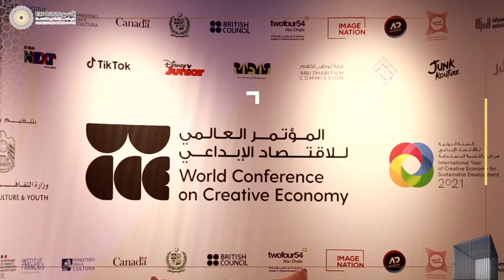نورة الكعبي: استضافة الإمارات للمؤتمر العالمي للاقتصاد الإبداعي للتأكيد على أهمية الاقتصاد الإبداعي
معالي ، وزيرة الثقافة والشباب: استضافة الإمارات لـ المؤتمر_العالمي_للاقتصاد_الإبداعي في إكسبو_2020_دبي يأتي في ضوء استراتيجية الصناعات الثقافية والإبداعية بالدولة، وللتأكيد على أهمية الاقتصاد الإبداعي بالمنطقة

‎تابعوا فرسان_الإمارات عبر حساباتنا التالية